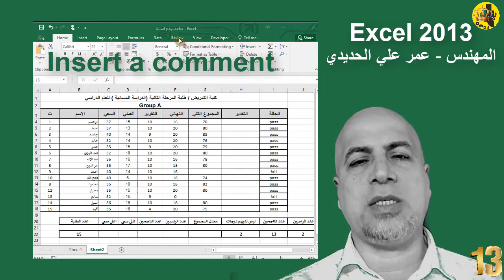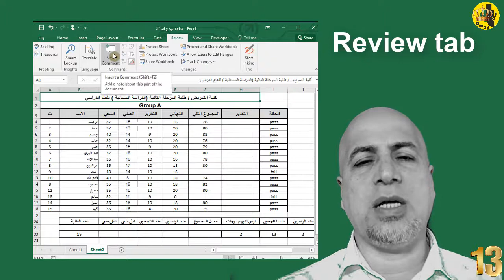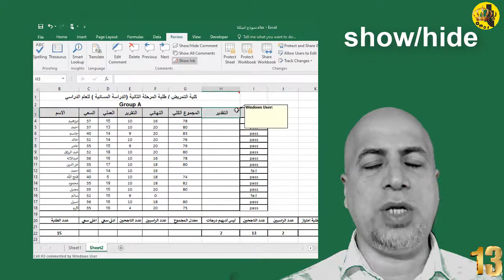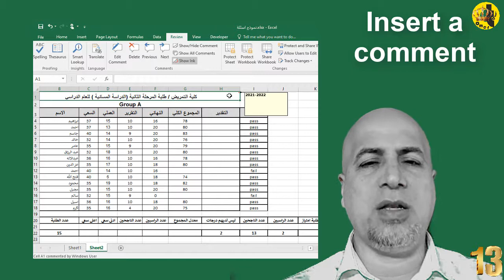ادراج التعليقات في اكسل 2013